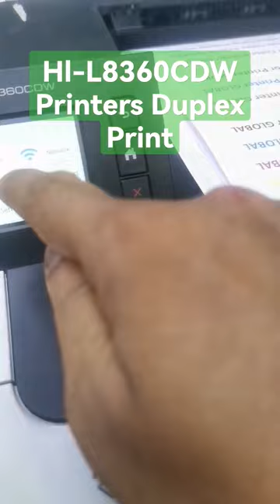Hl-L8360CDW Printers Duplex Print